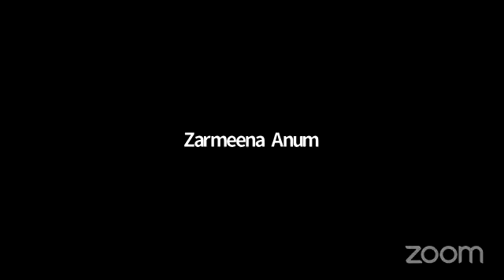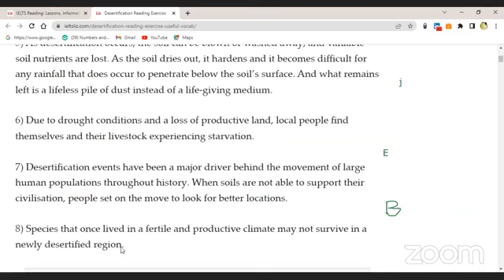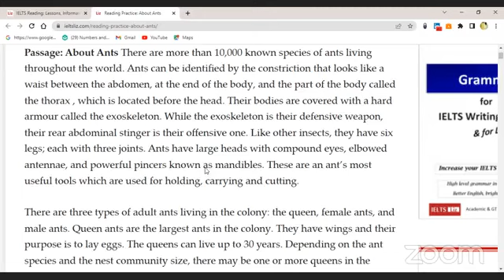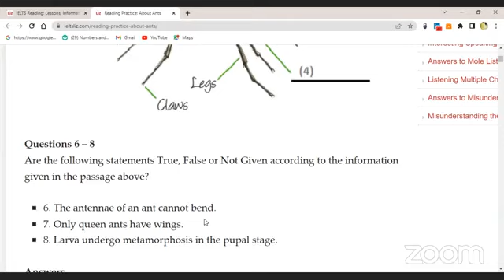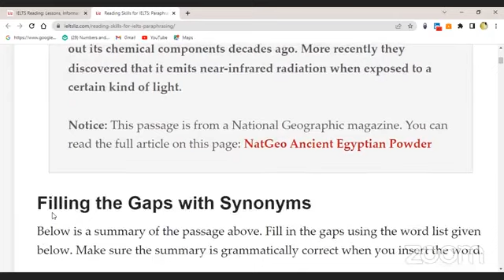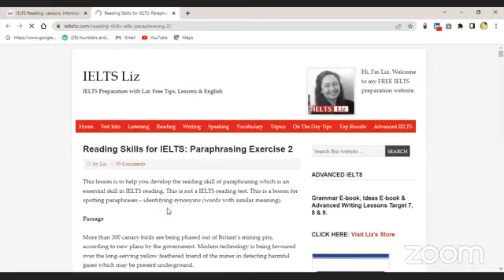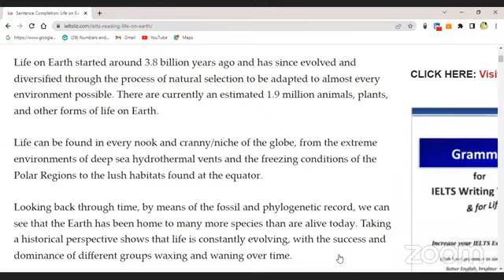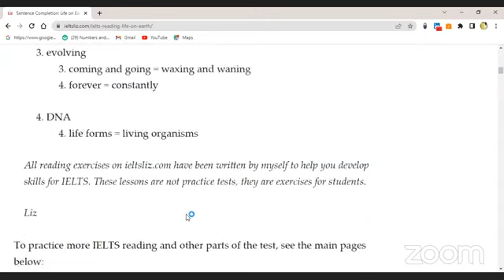9PM IELTS Preparation For Scholarships Abroad || Part 9